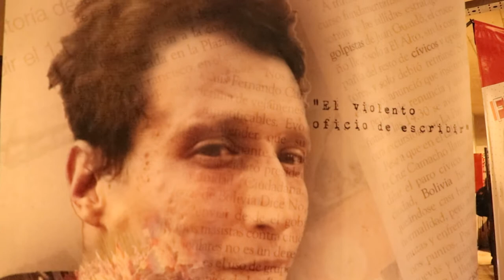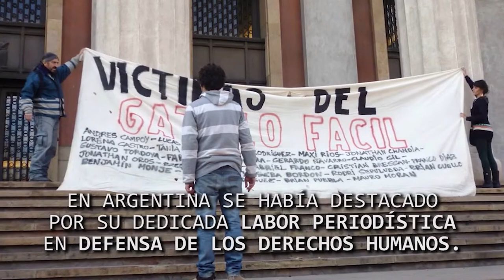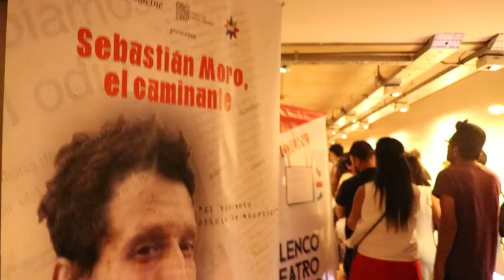Homenaje a Sebastián Moro, el caminante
A tres años del asesinato del periodista mendocino, en el golpe de Estado que sufrió el pueblo boliviano en noviembre de 2019, se realizó el pre estreno de la película "Sebastián Moro, el caminante", una co-produción entre Argentina y Bolivia.
Entrevistamos a María Laura Cali, directora del documental, junto a integrantes de Barakacine y Buda Producciones que estuvieron a cargo de su realización. También entrevistamos a Cinthya Vicente, cónsul de Bolivia en Mendoza, y en representación de su familia a Melody Moro, hermana del comprometido periodista.
El pueblo sigue exigiendo justicia por el asesinato de Sebastián.

¡Sebastián Moro presente, ahora y siempre!